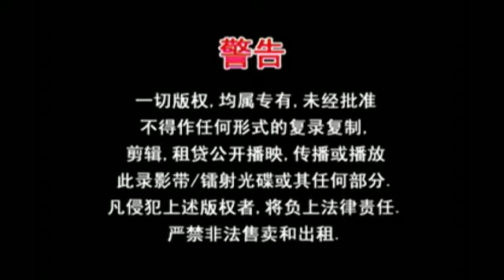[Joyce 李美慧] 曲目 -- 追风的女儿(Official MV)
Joyce 李美慧 -《追风的女儿》(Official MV)